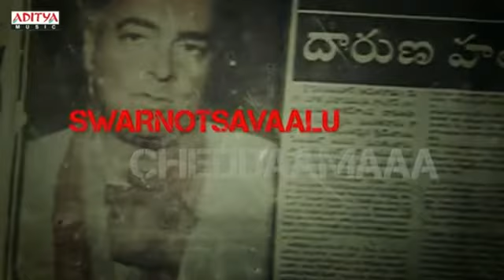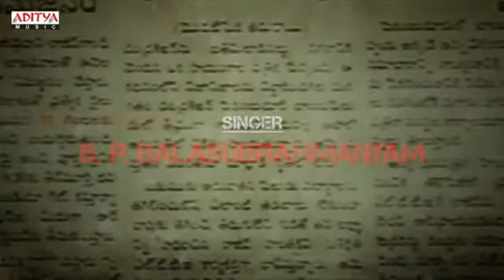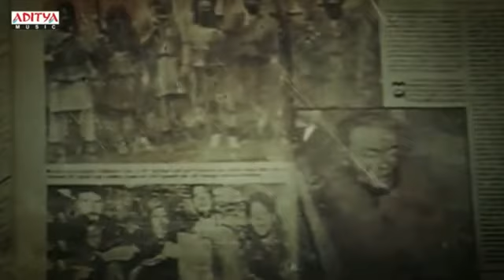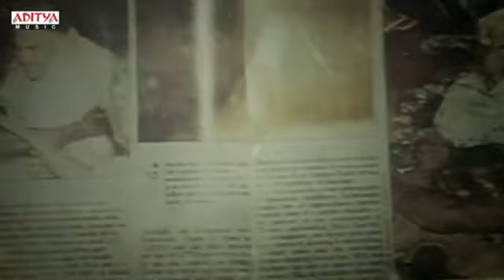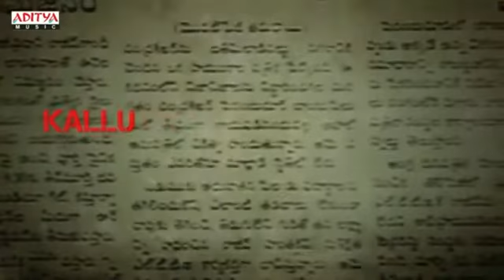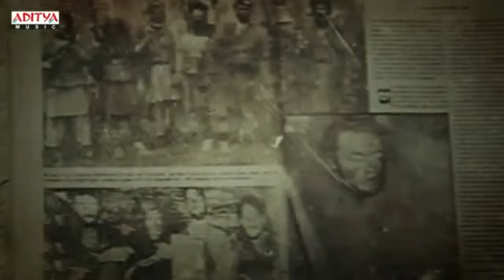అర్ధ శతాబ్దపు ఆజ్ఞానాన్ని కరఒకే సిందూరం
ARDHA SATHABDAPU AGNANAM FROM SINDOORAM KARAOKE